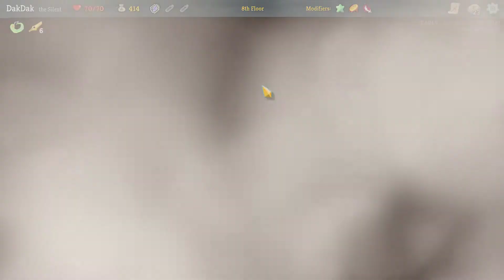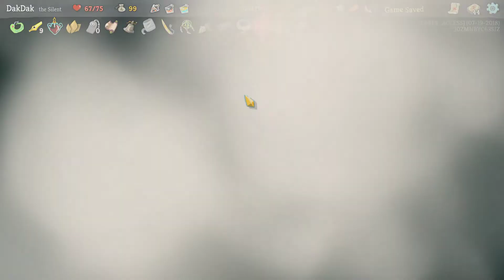Slay the Spire - Let's Daily! - Ep 48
Well yesterdays run was just insane, and also saw us get possible our highest ranking so far, as well as giving us win number 4. Would like today's daily to go just as well please!